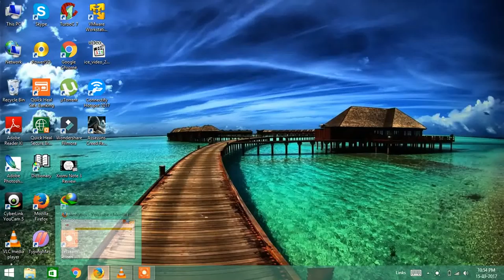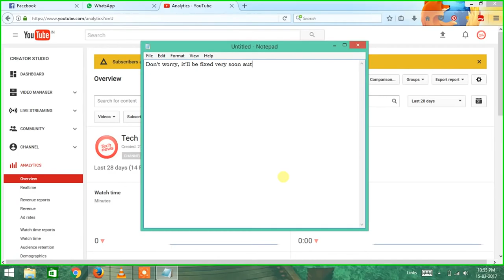Subscribers are underreported for Jan 17–25: Youtube Channel